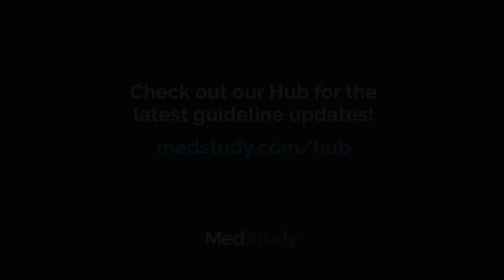Management of Blood Pressure in CKD | the Guideline Updates You Need to Know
Kashif Piracha, MD, of the Texas A&M University College of Medicine, Methodist Willowbrook Site, explains the KDIGO 2021 clinical practice guideline for the management of blood pressure in chronic kidney disease (CKD).

This guideline updates the previous KDIGO guideline on this topic released in 2012. It makes a notable change to proper blood pressure measurement procedures and target blood pressure goals which were inspired in large part by the SPRINT trial.

How will this update affect your decision-making?
Strictly adhering to the steps outlined in this video will ensure that the SPRINT trial data and outcomes can be successfully reproduced in the clinical setting. All healthcare personnel now have validation to implement these steps in their practice and only record standardized blood pressure measurements. Furthermore, all hypertensive patients with CKD, except children and transplant recipients, should be treated to a target systolic blood pressure of 120 mmHg.

When in clinic, also advise patients on these topics in particular:

All hypertensive patients with CKD should aim for dietary sodium restriction to less than 2 g/day.
Patients should strive to achieve moderate intensity physical activity, which is up to 150 min/week.
Along with the above, bear in mind that one significant aspect of strict blood pressure control is individualization of therapy for each patient.